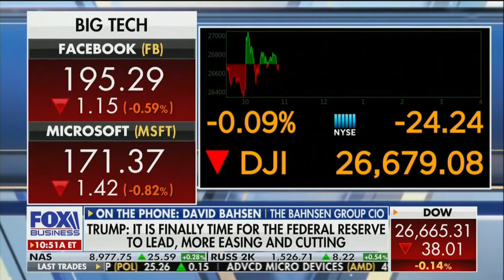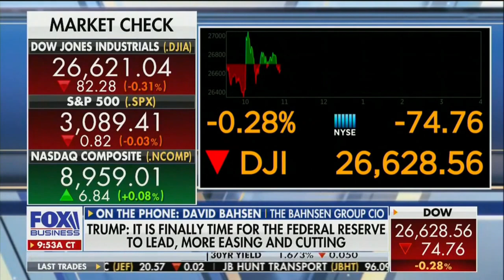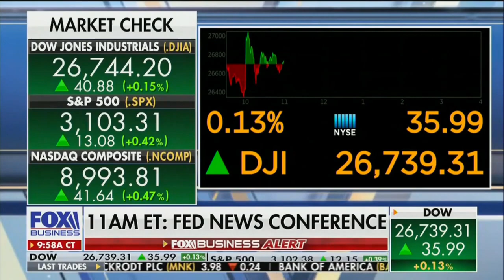David L. Bahnsen on Fox's Varney&Co - Fed Cuts Rates and Election Impacts Markets